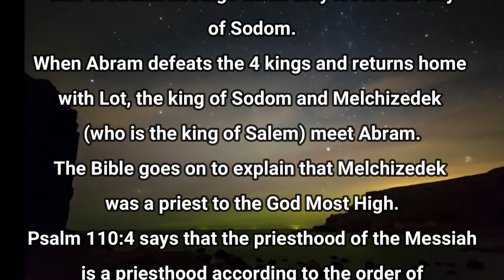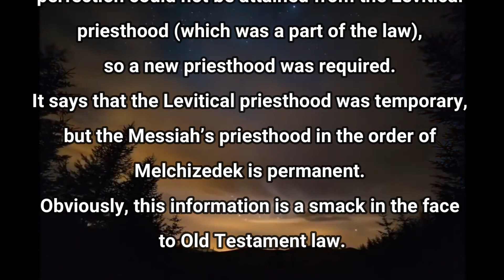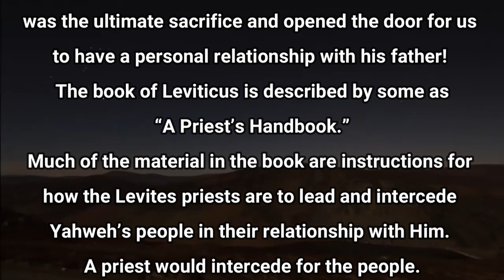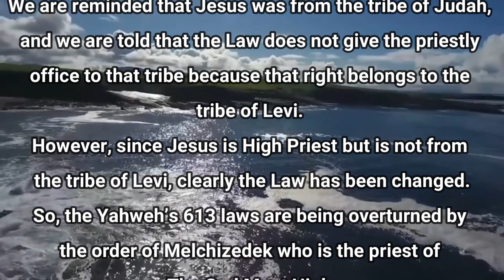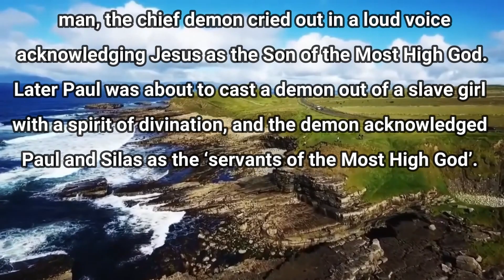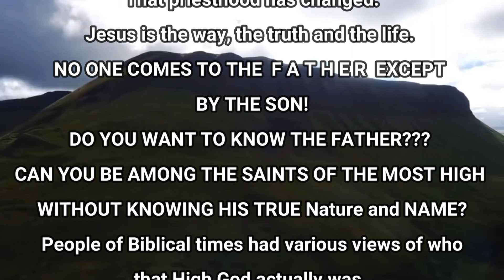Melchizedek Knows Who the Father Is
The Bible contains many mysteries. One is the king and priest called Melchizedek. And he has perplexed scholars for ages.